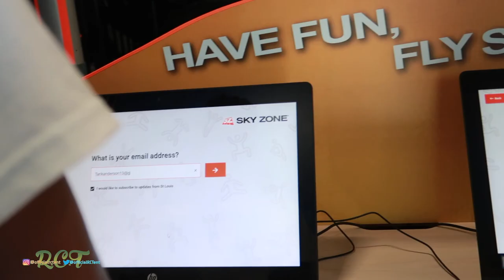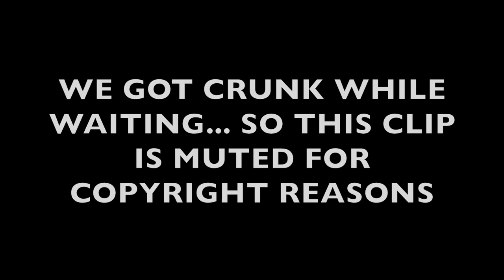O.R.G.Y. PRANK *GONE RIGHT* (YOU WON'T BELIEVE WHAT THEY SAID)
The girls IGs:
Abby: @abijade100
Bryn: @bryn.lundberg
Kassady: @kassady_b